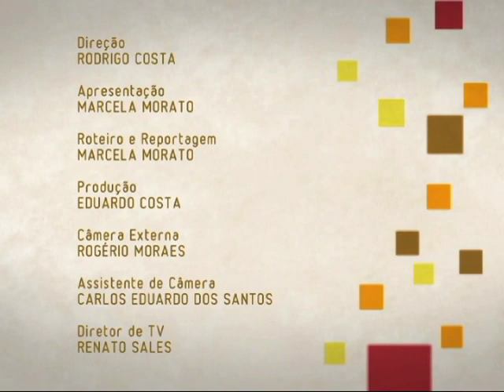Caminhar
Exercício físico mais democrático que existe: caminhada. Pode ser praticado por qualquer pessoa, previne doenças cardiovasculares e até alguns tipos de câncer. Conheça os benefícios, tipos de treinos e  dicas para quem quer começar a treinar.